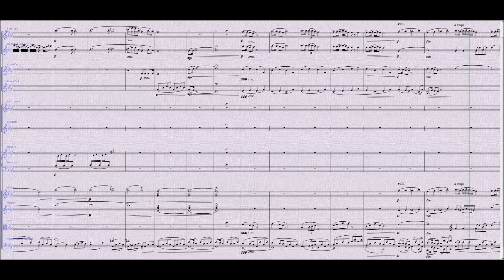[Original Composition] Cantique des Cantiques 20 [90%]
Cantique des Cantiques, opéra en 3 actes, Livret Albert Enriquez, Musique Matthieu Fillion

Voici la troisième version du Nocturne, composé pour mon opéra *Le Cantique des Cantiques*. Cette pièce a été retravaillée pour mieux capturer l'atmosphère intime et contemplative qui accompagne les moments de réflexion dans l'opéra. Les ajustements apportés à l'harmonie et au phrasé visent à intensifier l'émotion tout en conservant la simplicité mélodique qui caractérise ce passage.